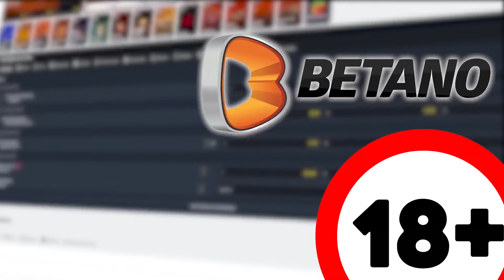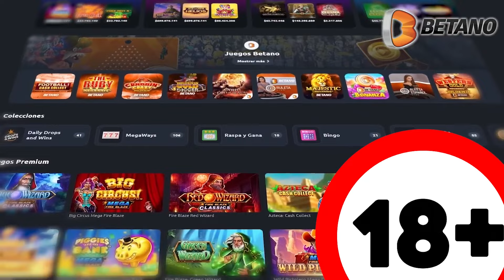🥇AÍDA MARTÍNEZ: 🔥LANZA CONVOCATORIA NACIONAL 💦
Aída Martinez Nos cuenta Cómo Llego a ser campeona Nacional de Motovelocidad, venciendo a muchos pilotos varones.

+18 | Bono de Bienvenida del 50% hasta S/500 (100% hasta S/1000 en Casino)! Código promocional -